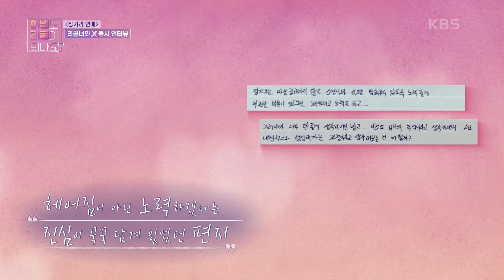두 사람의 엇갈린 이별 이야기😥 서로 배려하다가 속 이야기를 하지 못했던 두 사람💔 [이별도 리콜이 되나요?] | KBS 221226 방송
두 사람의 엇갈린 이별 이야기😥 서로 배려하다가 속 이야기를 하지 못했던 두 사람💔